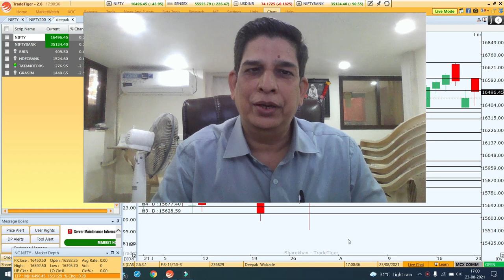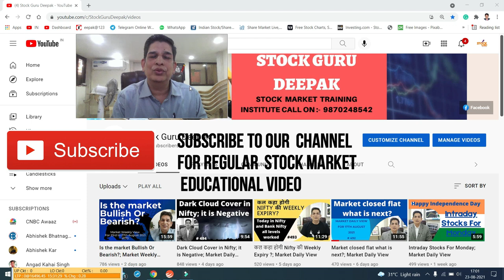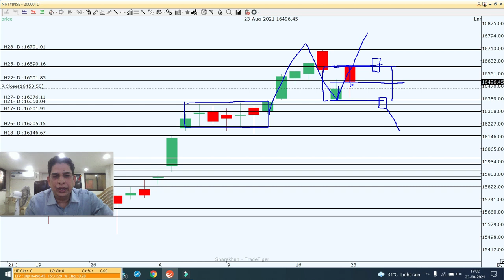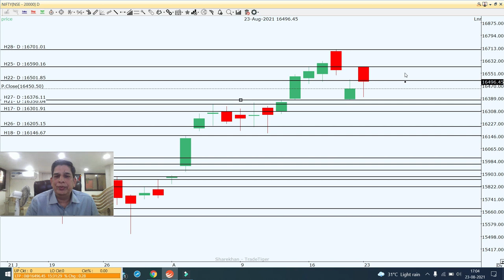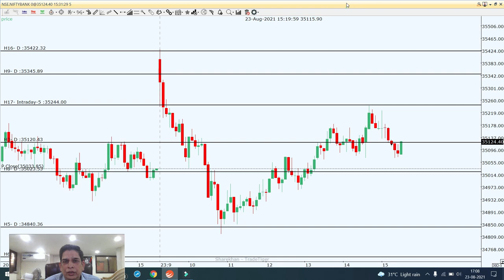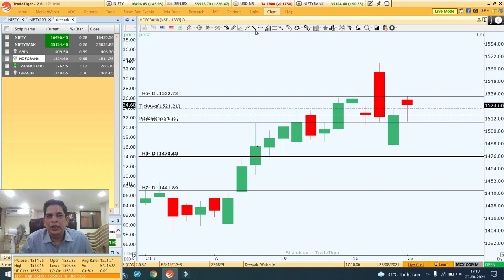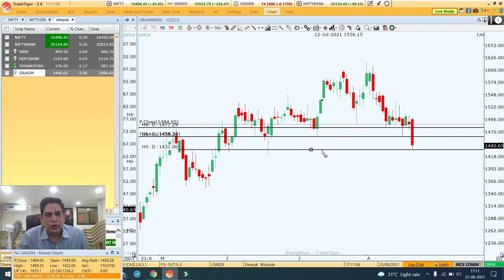Marke confused; Market Daily View for 24th August 2021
Marke confused; Market Daily View for 24th August 2021 in this video I explain my view on Nifty, Bank Nifty, and stocks for intraday for tomorrw